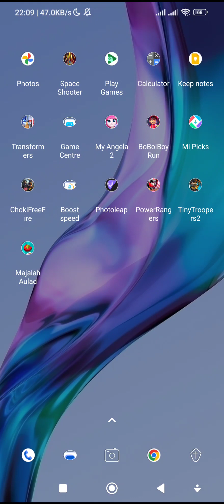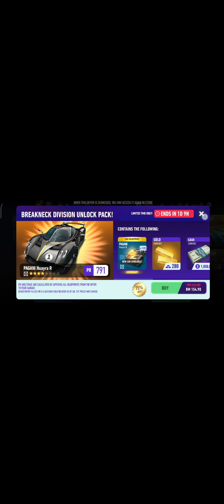Keperluan Kelajuan: Tiada Batasan 14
Copyright NFS, EA